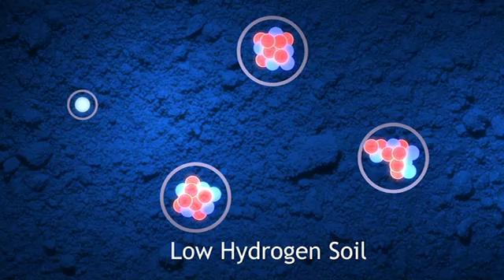Water on the Moon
Since the 1960s, scientists have suspected that frozen water could survive in cold, dark craters at the moon's poles. While previous lunar missions have detected hints of water on the moon, new data from the Lunar Reconnaissance Orbiter pinpoints areas near the south pole where water is likely to exist.